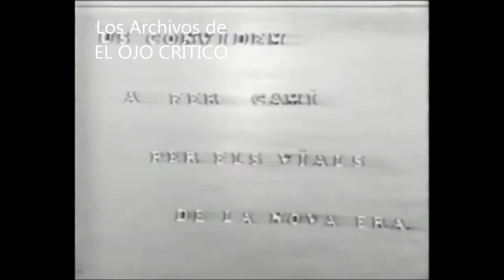Los Archivos de EOC. La Nit Maxica. Guillermo Cazenave (fragmento)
La Nit Maxica, 1990.